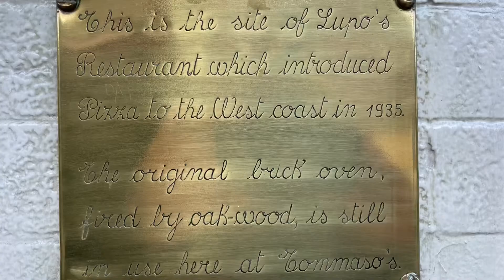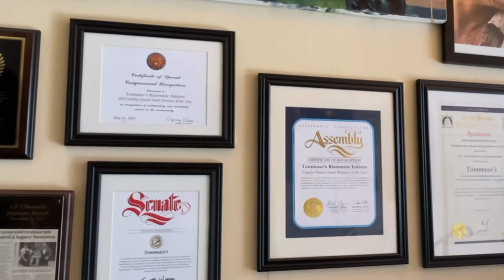サンフランシスコのおすすめレストラン『トマソーズ』アメリカ西海岸最古のピザ窯で焼くピザを味わう。Tommaso's Italian restaurant, San Francisco, CA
サンフランシスコのイタリア人街『ノースビーチ』にあるレストラン『トマソーズ』は私が一番頻繁に通うレストランです。お店の人たちはいつも家族の様に扱ってくれてなんとなくイタリア人の親戚の家に食事に行ったような気分になります。メニューはサラダ、パスタ、ピザ、魚、肉料理など何でもあるイタリア料理のレストランです。子供たちに人気のぺパロ二のピザやスパゲティーミートソースなど家族でワイワイ訪れることができるおすすめレストランです。
Tommaso's in North Beach in San Francisco has the oldest fire-wood brick pizza oven on the West Coast of USA. You can enjoy their famous spinach pizza or other Italian food. Highly recommended!